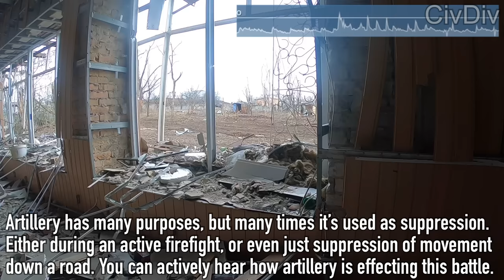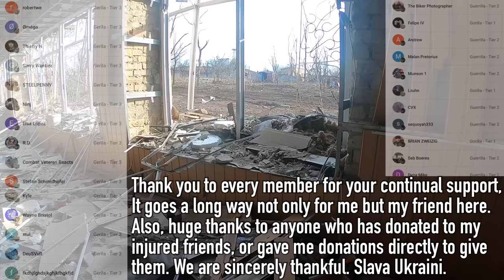Combat GoPro | Western Volunteer in Donbas Frontline